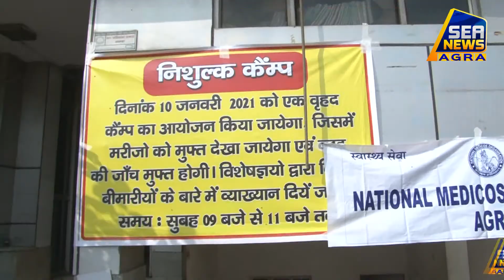अभिलाषा_प्रकाश_हॉस्पिटल में लगाया निःशुल्क चिकित्सा_शिविर - SeaNews Agra